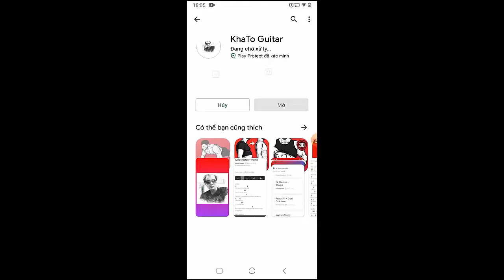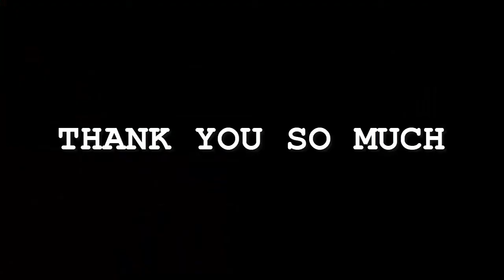Brakence - Bugging | Guitar Tutorial